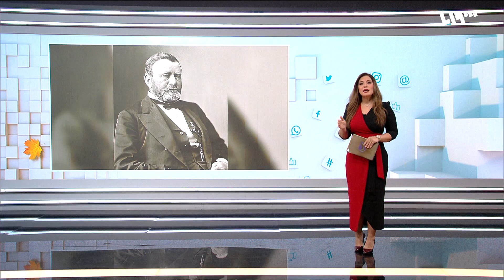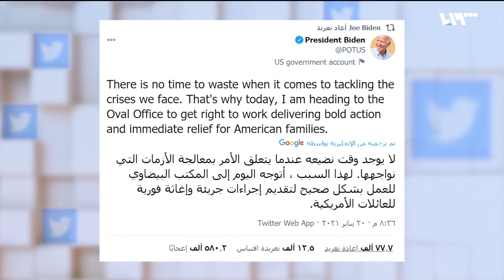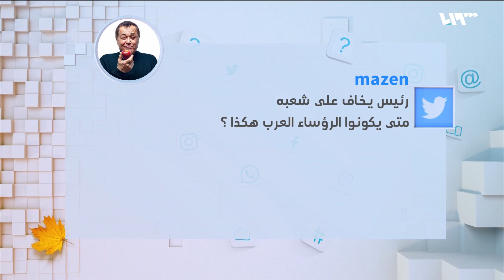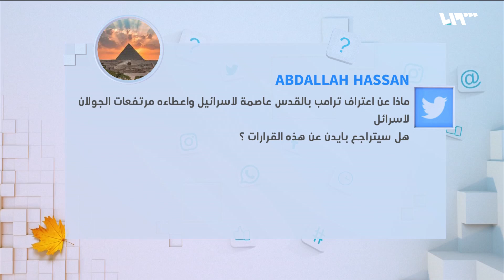ردود الفعل على قرارت بايدن بعد تنصيبه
شهدت مراسم تنصيب الرئيس السادس والأربعين للولايات المتحدة الأمريكية مواقف استثنائية عديدة وسط تكثيف أمني كبير وحضور جماهيري أقل من عادته وغياب الرئيس المنتهي ولايته دونالد ترامب .

هوتبيرد HD
V 12520